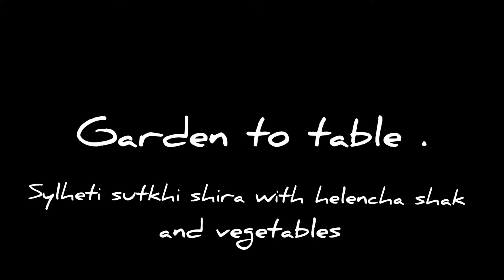Garden to table . sylheti sutkhi shira with helencha shak and vegetables.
Created by InShot Music: The Universe Needs You
Musician: Sapajou